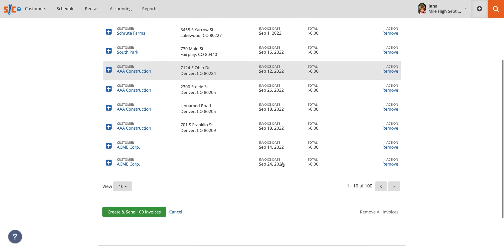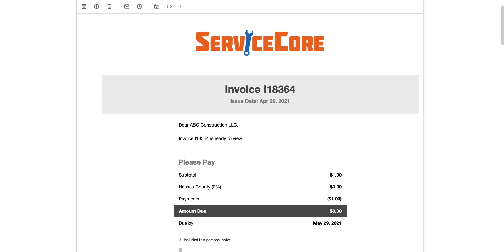ServiceCore Bulk Billing